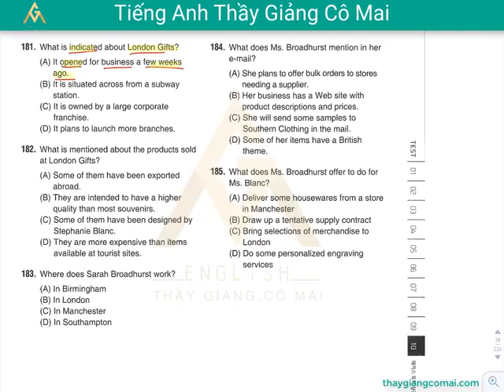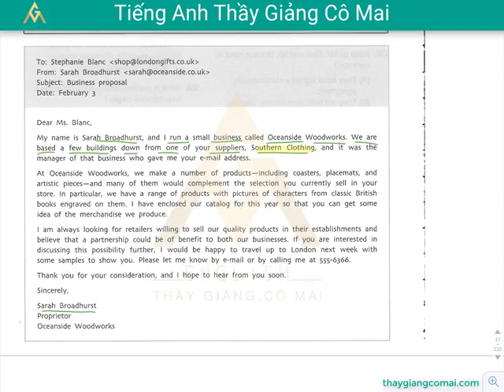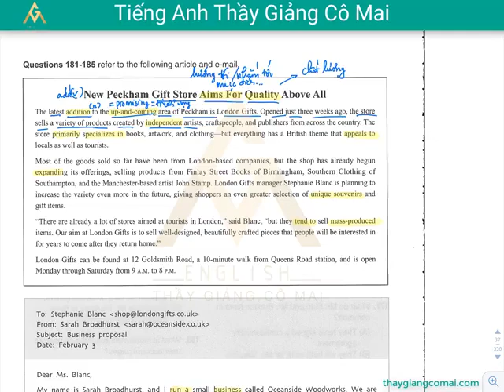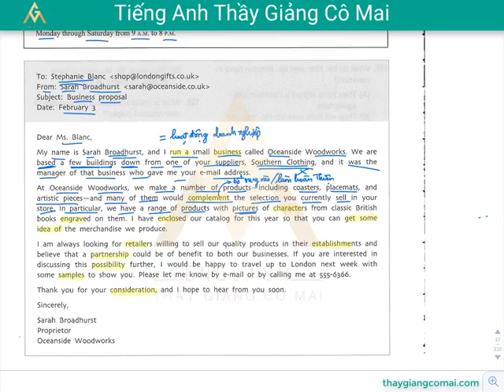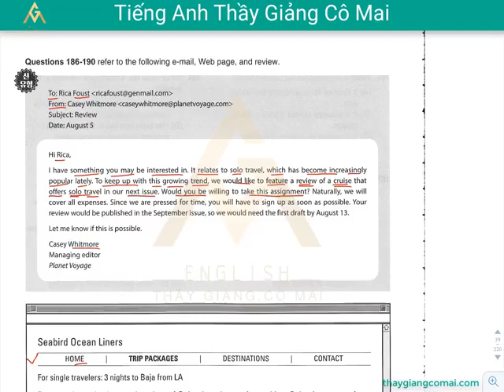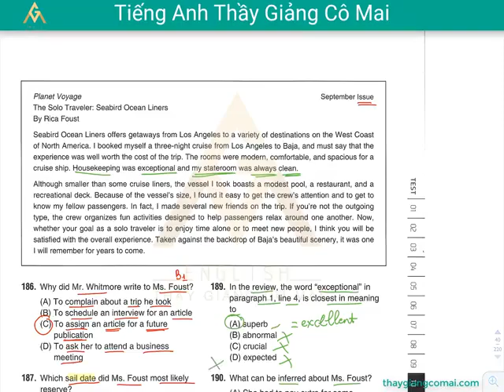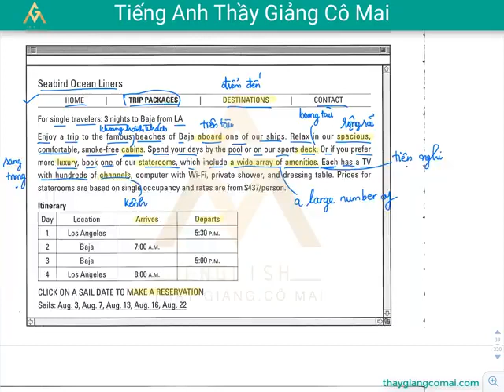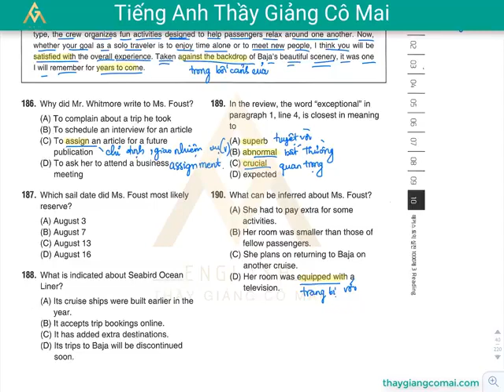Sách FOCUS RC 1 Test 02 Câu 181 đến 190